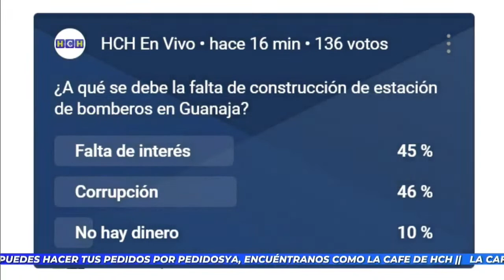Voraz incendio forestal consume decenas de hectáreas de bosque en Guanaja